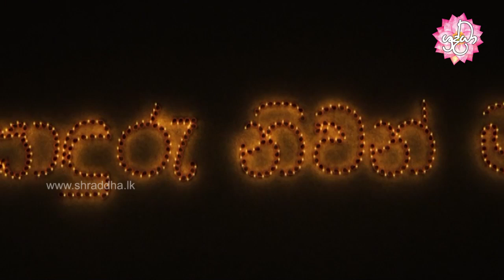sonduru niwan maga 25 | සතෝ සූත්‍රය | Shraddha TV